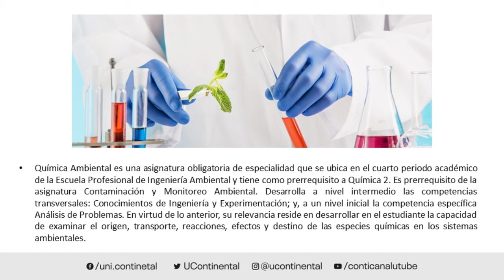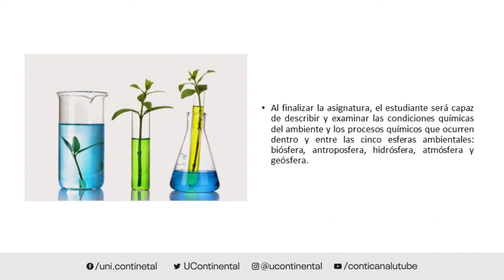Presentación de la asignatura: Química Ambiental